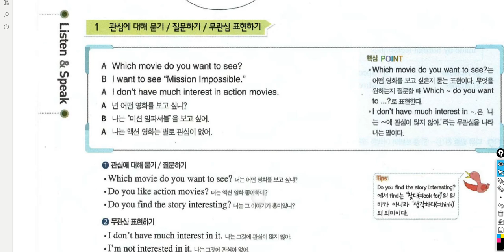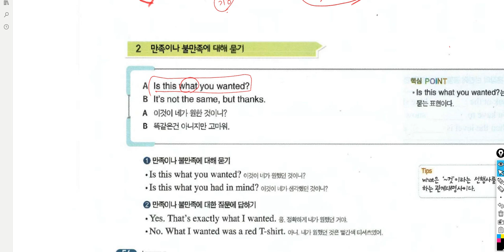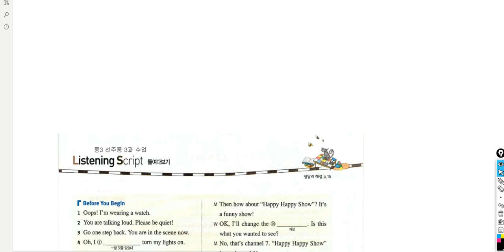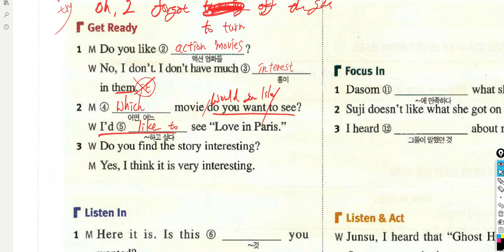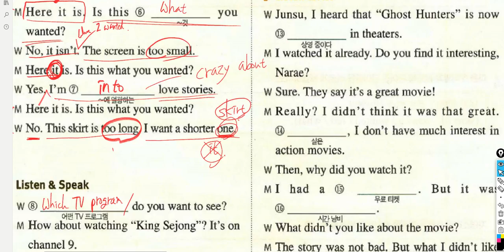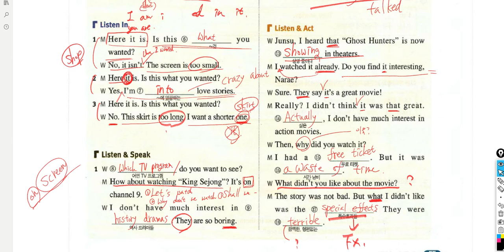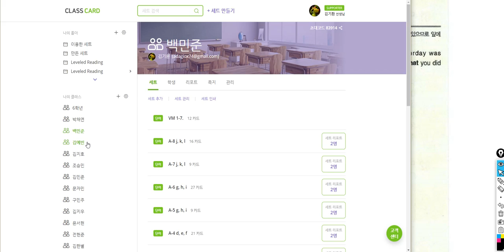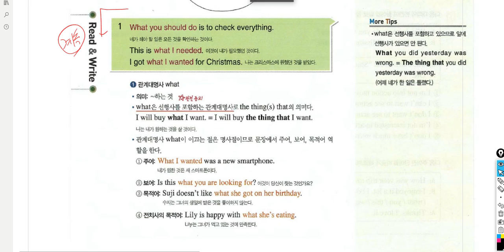중3 2019 05 28